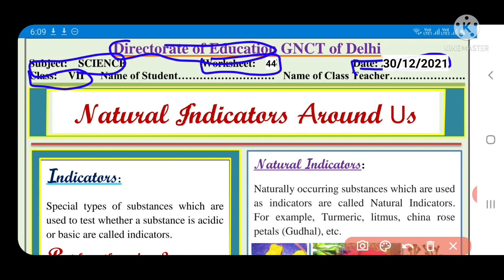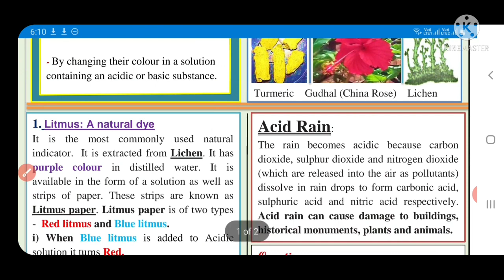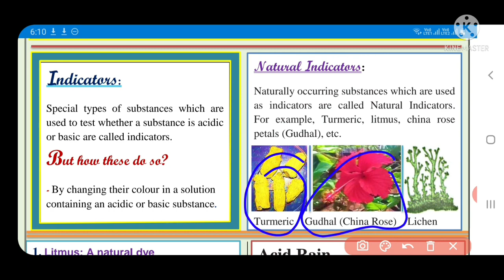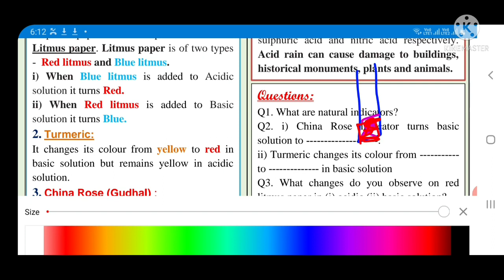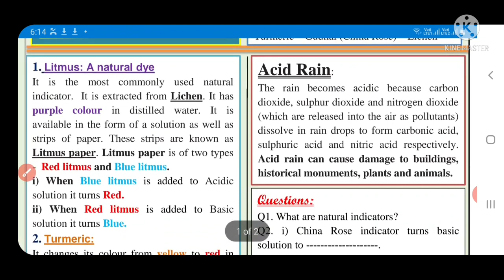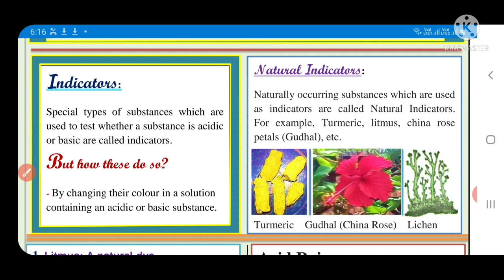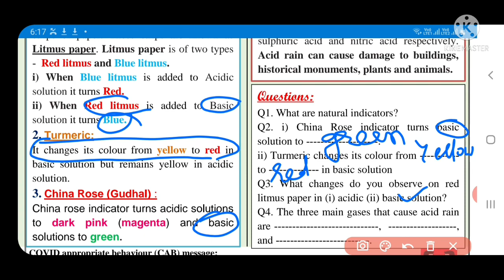science worksheet 44 class 7 (30/12/21)English medium/science worksheet 44/scienceworksheet44class7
scienceworksheet44class7_30december2021
class7scienceworksheet44_30december2021
class7scienceworksheet44 30december2021
scienceworksheet44
scienceworksheet44class7
scienceworksheet44class7
class7scienceworksheet44
class7scienceworkshetscience44
scienceworksheet44class7
 scienceworksheet44 class7
SCIENCEworksheet44
SCIENCEworksheet44class7
SCIENCEworksheet44class7
Doe scienceworksheet44class7
Doe scienceworksheet44class7
scienceworksheet44class7
scienceworksheetscience
scienceworksheet44class7
scienceworksheet44

scienceworksheet44class7_30december2021
class7scienceworksheet44_30december2021
class7scienceworksheet44 30december2021
scienceworksheet44
scienceworksheet44class7
scienceworksheet44class7
class7scienceworksheet44
class7scienceworkshetscience44
scienceworksheet44class7
 scienceworksheet44 class7
SCIENCEworksheet44
SCIENCEworksheet44class7
SCIENCEworksheet44class7
Doe scienceworksheet44class7
Doe scienceworksheet44class7
scienceworksheet44class7
scienceworksheetscience
scienceworksheet44class7
scienceworksheet44